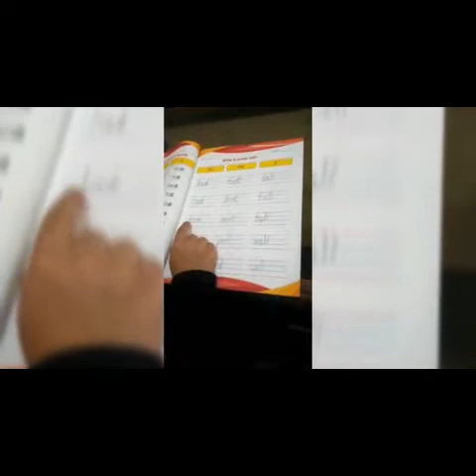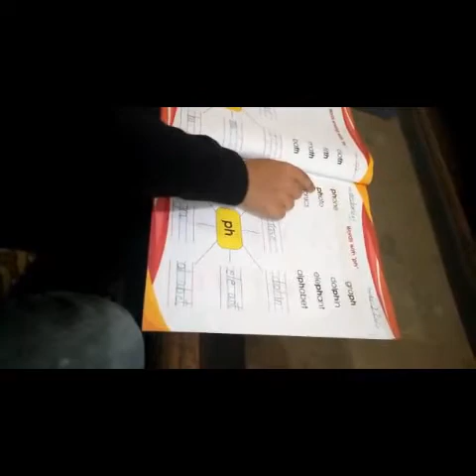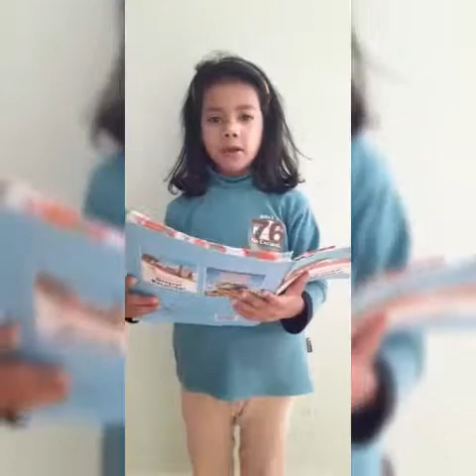Pre school online classes